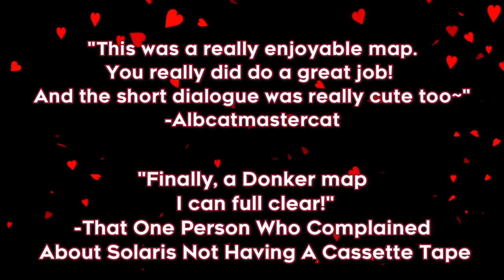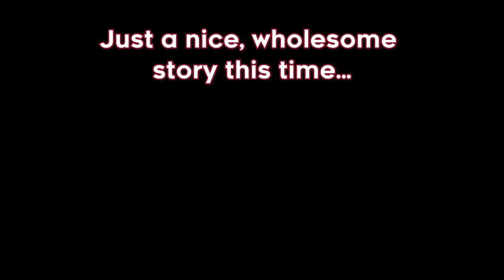Velvet Trailer | Celeste Mod By Donker19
Heya again folks! Super excited for you all to see this one, and this map! Spent a long time on this, so please enjoy! Velvet is dedicated to Nyan.